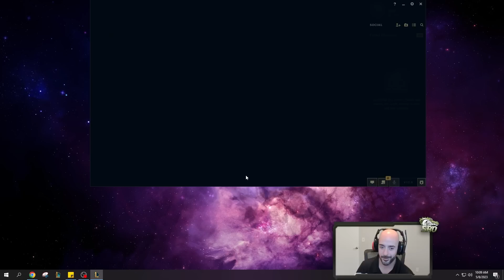I have found my NEW Main Champion and it's not what you expect...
League of legends Season 13 Veigar gameplay!

Season 11  runes guide League of Legends
Conqueror - Triumph - Tenacity - Coup de Grace
Bone Plating - Revitalize
10 AD - 10 AD - 6 Armor